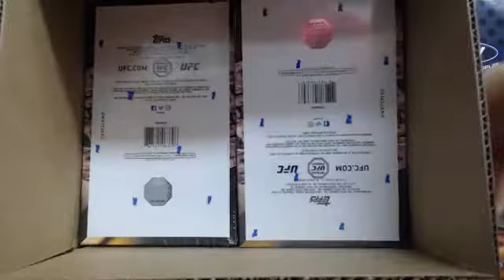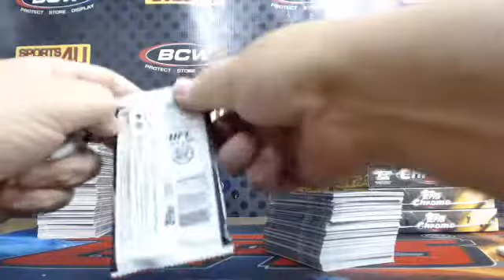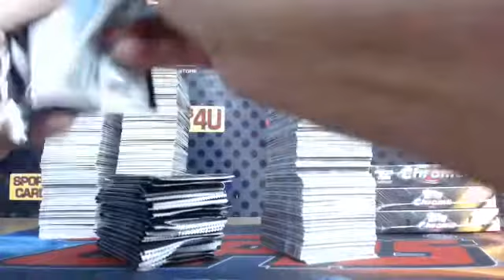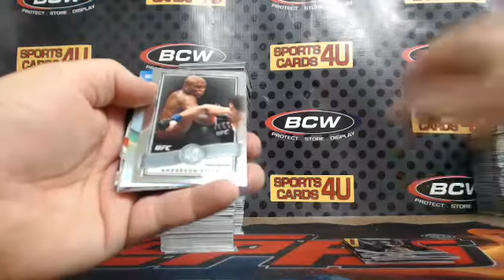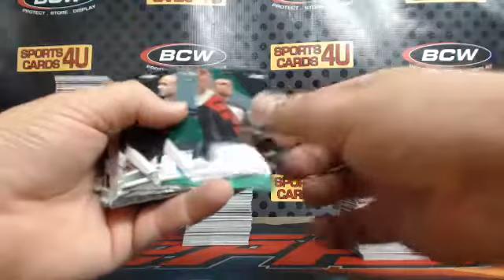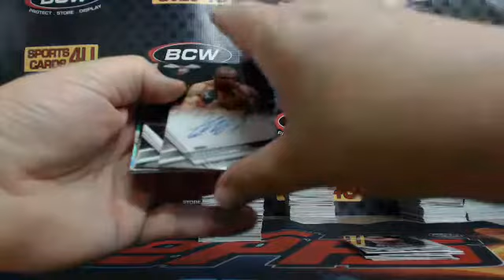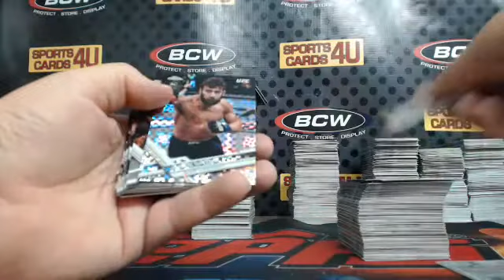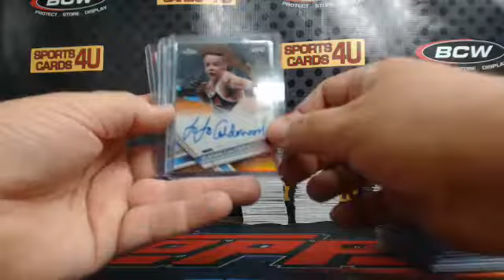2017 Topps UFC Chrome 12Box Case Fighter Break #43 (1-20-18)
2017 Topps UFC Chrome 12Box Case Fighter Break #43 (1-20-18) - Captured Live on Ustream